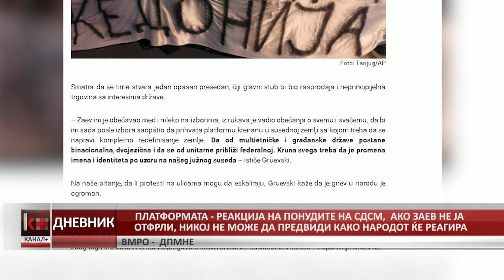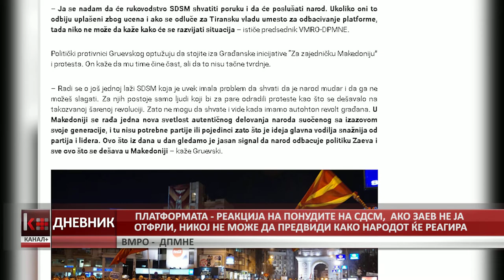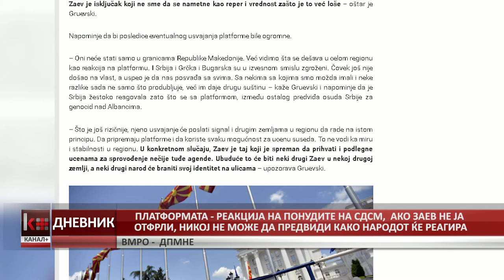ПЛАТФОРМАТА - РЕАКЦИЈА НА ПОНУДИТЕ НА СДСМ, АКО ЗАЕВ НЕ ЈА ОТФРЛИ, НИКОЈ НЕ МОЖЕ ДА ПРЕДВИДИ КАКО